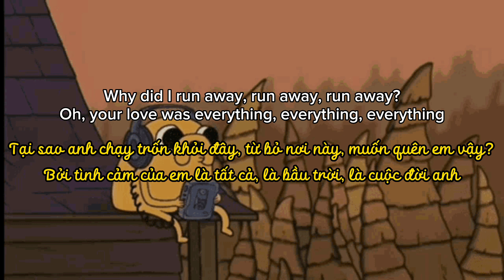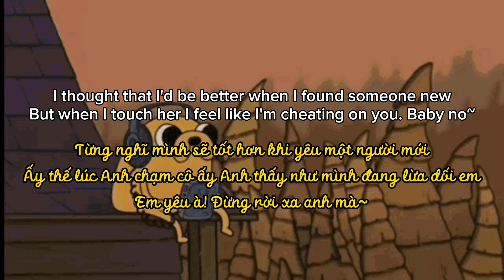[Vietsub+Lyrics] Cheating On You - Charlie Puth - Acoustic Version